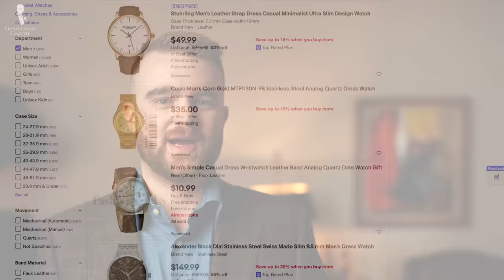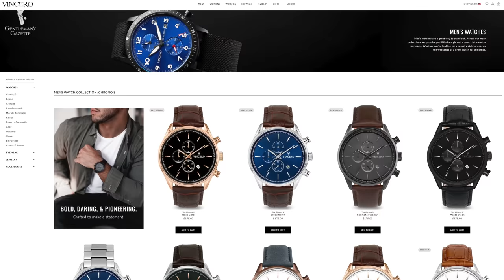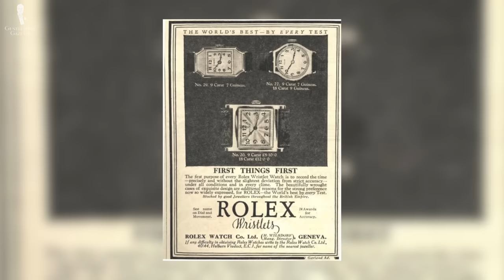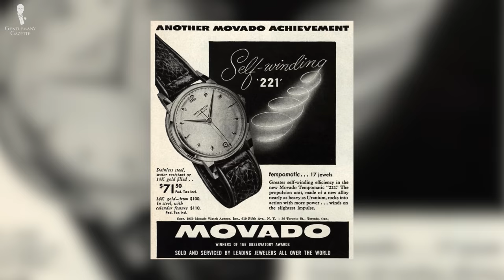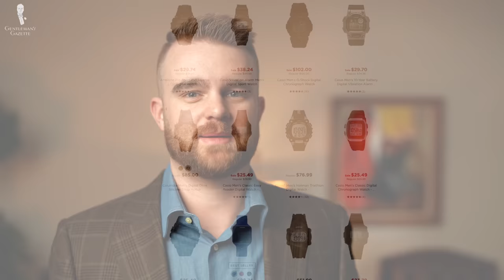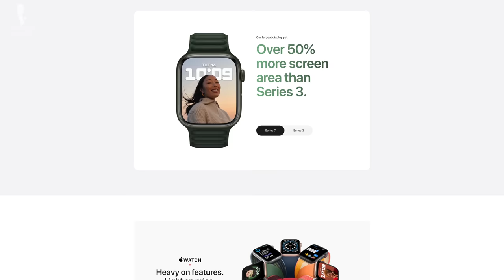Why Did Men Stop Wearing Dress Watches?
Find out the answers to why men are rarely seen wearing dress watches nowadays

VIDEO CREDITS:
→ Scriptwriters: Jack Collins & Nathan Price
→ Camera & Editing: Chris Dummer
→ Visual Supervisor: Preston Schlueter
→ Miramax Films
→ AMC
→ EON Productions

IMAGE CREDIT:
→ Hodinkee

00:00 Dress Watch Wearing Declined Introduction

We’ll be looking at dress watches and see if we can work out why they’ve disappeared from many a wrist. First,  we need to clarify what we mean when we’re talking about a dress watch.

01:00 What Is A Dress Watch?

We’ve definitely seen confusion around how items are defined in recent years. Whilst there are likely multiple factors to this, one of the big ones for me comes from product listings found on eCommerce sites.

By offering a much clearer definition of what a dress watch is:
1. Moderately sized face
2. Elegant design
3. Simple features
4. Quality materials
5. Timeless styling

03:16 Early Dress Watch History

History tells us that in 1571, England’s Elizabeth 1st received a wristwatch, described as an “armed watch”. In 1806, a wristwatch was created for the French Empress, Josephine de Beauharnais. In  1868, Patek Phillipe created the world’s first Swiss wristwatch for Countess Koscowicz of Hungary. Men continued to exclusively carry pocket watches until the dawn of the 20th century and the events of the first world war.

05:35 Modern Dress Watch History

Following the war, with the newfound popularity of wristwatches soared. Rolex has been a notable name in the watchmaking world for decades. The 1930s saw an increase in an active lifestyle, and Jaeger LeCoultre introduced their iconic Reverso watch that could be worn as effortlessly in both formal and sporting environments.

Towards the end of the 30s and for the most part of the 40s, the watchmaking industry is somewhat impacted by the second world war. And moving into the 1950s and 60s, wristwatches take on a simplified, sleek look.

07:02 Why Men Stopped: 1. The Rise of Sports Watches
08:15 2. Cheaper Materials
10:10 3. Digital Watches
12:17 4. Super-Sized Watches
12:23 5. Status Symbol Watches

13:05 So, Are Dress Watches Dead?

Well, we certainly don’t think so! n fact, over the last few years, there’s been an increasing interest in the vintage watch market and that means that all those gorgeous dress watches of yesteryear are an attractive prospect again.

For the price of a modern-day, mass-market watch, you could easily find a selection of different vintage dress watches out there that will not only look great but will also be the real deal when it comes to timeless class, elegance, and quality.

As always, we’d love to hear your thoughts about dress watches in the comments below!

13:55 Outfit Rundown